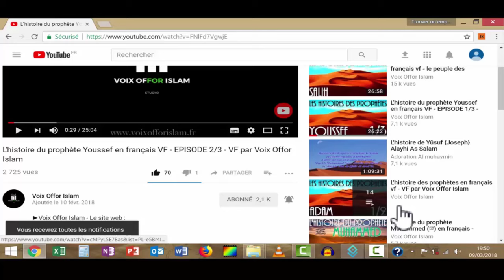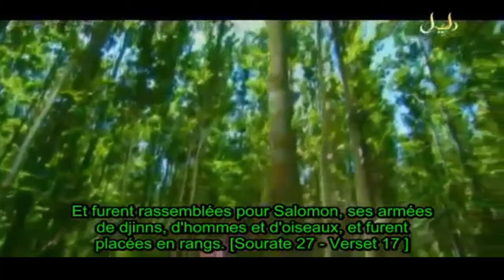L'histoire du Prophète Souleyman - Partie 1/2 - VF par Voix Offor Islam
📽️🕋 L'histoire du Prophète Souleyman 🕋📽️

L'histoire du Prophète Souleyman Partie 1/2

L’  histoire des prophetes – prophete islam

L’  histoire des prophetes est une série dont les épisodes retrace la vie des prophètes de l’islam, l’  histoire des prophetes évoqués dans le saint Coran.

Nous avons énormément à apprendre de ces histoires, énormément d’expérience à tirer de ces récits.

De adam et eve islam jusqu’à l’  histoire du prophète mohamed (PBSL) vous allez découvrir à quel point les prophètes sont éprouvés, et de quel endurance ils font preuve pour affronté les difficultés et tests de la vie d’ici-bas.

Vous allez apprendre à relativiser vos épreuves personnel lorsque vous découvrirez la patience et l’endurance exprimé dans l’ histoire des prophetes.

L’ histoire des prophetes est source de sagesse et de réfléxion

L’ histoire des prophetes est source de regret et de repentir

L’ histoire des prophetes est source d’adoration du Dieu unique, nul ne mérite d’être adoré, sauf Allah.

L’ histoire des prophetes est source d’émotions

L’ histoire des prophetes est source d’enseignement…

L’ histoire des prophetes – prophete islam est une série pour la famille, qui peut être regardé par les plus agés comme les plus jeunes

Prophete islam – L’ histoire des prophetes